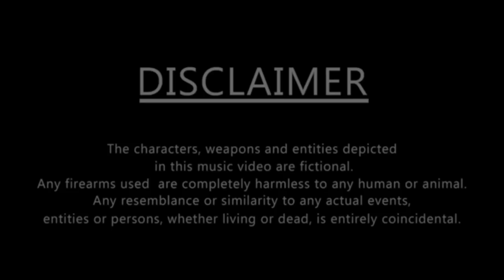OBE Trey - Dont Like Me ***OFFICIAL MUSIC VIDEO***